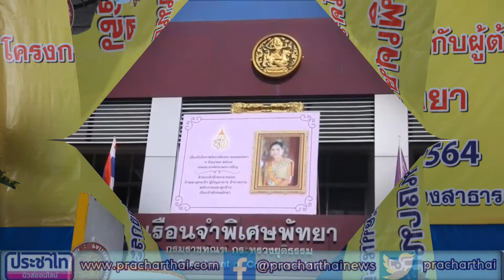รมว.ยุติธรรมเปิดโครงการฉีดวัคซีนให้ผู้ต้องขังเรือนจำพิเศษพัทยา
เมื่อวันที่ 5.มิ.ย.64 นายสมศักดิ์ เทพสุทิน รัฐมนตรีว่าการประทรวงยุติธรรม ได้เดินทางมาที่เรือนจำกลางพิเศษพัทยา ต.หนองปลาไหล อ.บางละมุง จ.ชลบุรี เพื่อเป็นประธานเปิดโครงการฉีดวัคซีนป้องกันไวรัสโคโรนา 2019 (โควิด-19)  ให้แก่ผู้ต้องขัง พร้อมตรวจเยี่ยมผู้ต้องขังและให้กำลังใจทีมแพทย์พยาบาลของโรงพยาบาลบางละมุงและเจ้าหน้าที่สาธารณสุขอำเภอบางละมุง ที่เข้าทำการฉีดวัคซีนให้กับผู้ต้องขังภายในเรือนจำกลางพิเศษพัทยา ซึ่งในวันนี้เป็นการฉีดวัคซีนให้ผู้ต้องขังเป็นวันแรก โดยมีนายนริศ นิรามัยวงศ์ รองผู้ว่าราชการจังหวัดชลบุรี และนายวุฒิศักดิ์ สิงหเดโช ร่วมให้การต้อนรับ
 นายมานพ ชมชื่น ผู้บัญชาการเรือนจำพิเศษพัทยา กล่าวว่า ตามที่ศูนย์บริหารสถานการณ์การแพร่ระบาดของโรคติดเชื้อไวรัสโคโรนา 2019

กระทรวงยุติธรรม (ศบค ยธ) และศูนย์บริหารสถานการณ์การแพร่ระบาดของโรคติดเชื้อไวรัสโคโรนา 2019 กรมราชทัณฑ์ (ศบค.รท.) ได้กำหนดเกณฑ์ในการจัดสรรวัคซีนให้กับเรือนจำทัณฑสถาน จำนวน 12 แห่ง ซึ่งเรือนจำพิเศษพัทยา เป็นเรือนจำในกลุ่มเป้าหมาย โดยแบ่งฉีดให้กับกลุ่มเป้าหมาย 3 กลุ่ม ประกอบด้วย กลุ่มเจ้าหน้าที่ (ที่ยังไม่ได้รับการฉีดวัคซีน), กลุ่มผู้ต้องขังกลุ่มเปราะบาง ได้แก่ผู้ต้องขังสูงอายุ และผู้ต้องขังที่มีโรคประจำตัว และกลุ่มผู้ต้องขังที่เป็นอาสาสมัครของเรือนจำ (อส.รจ) ซึ่งปัจจุบันเรือนจำพิเศษพัทยา ไม่มีเจ้าหน้าที่และผู้ต้องขังติดเชื้อ จากการตรวจคัดกรองทางการแพทย์มีผลเป็นลบ ตลอดการตรวจหลายครั้งครบ 100 เปอร์เซ็นต์ และในวันนี้เรือนจำพิเศษพัทยา ได้รับการจัดสรรวัคซีน จำนวน 480 โดส

นายสมศักดิ์ เทพสุทิน รัฐมนตรีว่าการกระทรวงยุติธรรม ได้กล่าวว่า ต้องขอชื่นชมเจ้าหน้าที่ของเรือนจำพิเศษพัทยา ทุกคนที่ได้ร่วมกันวางมาตรการในการป้องกันการแพร่ระบาดเชื้อโควิด 19 ในเรือนจำเป็นอย่างดี ทำให้ในขณะนี้ในเรือนจำพิเศษพัทยา ยังไม่พบว่ามีผู้ต้องขังติดเชื้อโควิดแต่อย่างใด ในปัจจุบันเชื้อโควิด 19 ไม่สามารถเข้าไประบาดภายในเรือนจำได้ ทำให้เรือนจำกลางพิเศษพัทยา เป็นเรือนจำสีขาวปลอดเชื้อโควิด - 19 โดยเฉพาะการฉีดวัคซีนโควิด 19 ให้ผู้ต้องขังและเจ้าหน้าที่ในวันนี้ก็เป็นการสร้างความเชื้อมันให้กับเจ้าหน้าที่และตัวผู้ต้องขังรวมทั้งญาติของผู้ต้องขัง และสังคมภายในนอก ซึ่งถือว่าเป็นนโยบายหลักของกระทรวงยุติธรรมและกรมราชทัณฑ์..

หน่อย บูรพา นสพ.ประชาไทนิวส์ออนไลน์ พัทยา จ.ชลบุรี /รายงาน